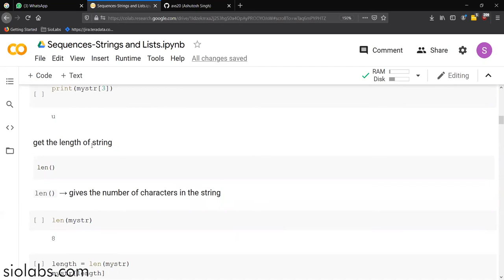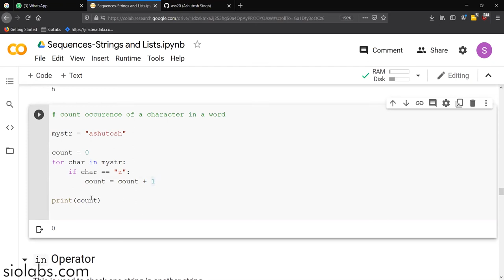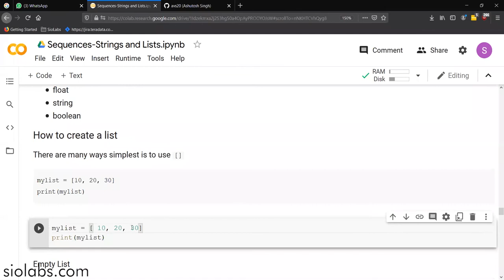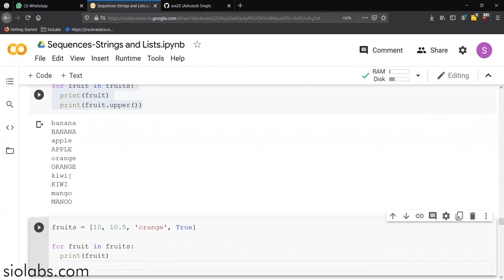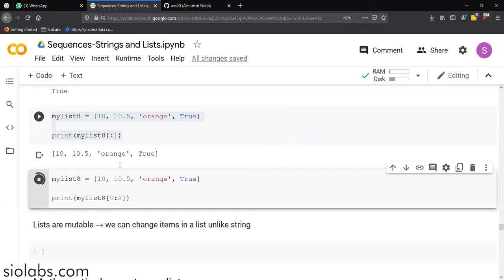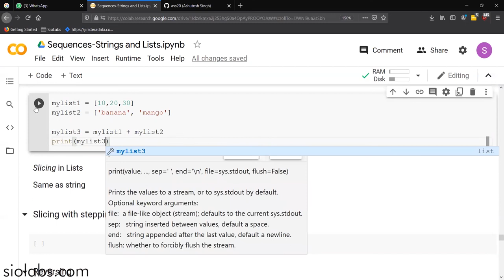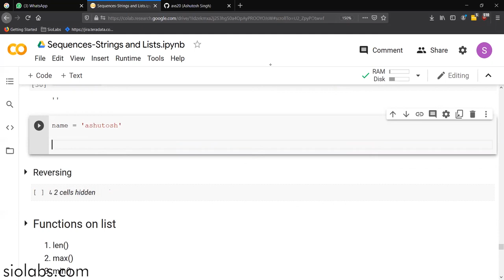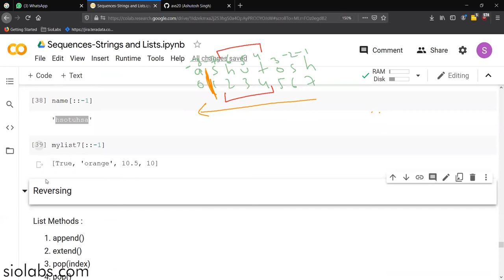Sequences : Lists in python | Machine Learning Tutorial | Siolabs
Mentor : Ashutosh Singh, SioLabs Inc.